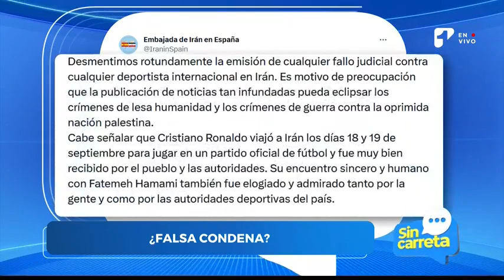La verdad sobre la polémica que envuelve a Cristiano Ronaldo por abrazo a mujer iraní | Canal 1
SinCarreta El jugador Cristiano Ronaldo estuvo en la mira por un abrazo que le había dado a una artista iraní, y que supuestamente lo condenaba a 99 latigazos.

Después se conoció que tal condena no existía, pero lo que sí es cierto es que muchos abogados de irán interpusieron demandas contra él por esto.